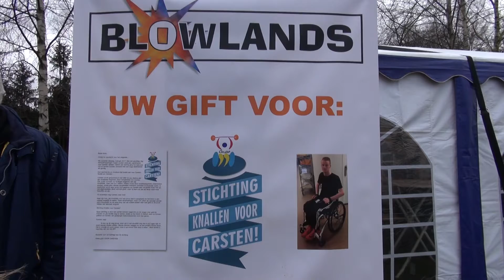2017 Oudejaarsdag 31 december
Oudejaarsdag in de Achterhoek 2017